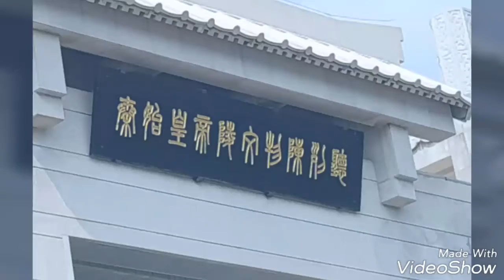Holiday in Xi An China... by Vivian Reiko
After a nice holiday overseas, there will be lots of pics taken. Spice up your memories with appropriate music fit into your pics.

I compose music for all occasions. Weddings.. events.. holidays.. as long as you have the pics or videos.. i can compose anything you want to.fit the mood of the occassion.
If you want to make your memories special..